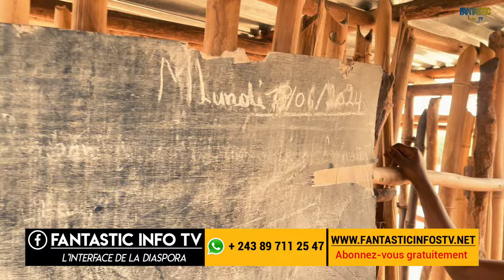Découverte l’Ecole du village Mankusu ( Kongo central)